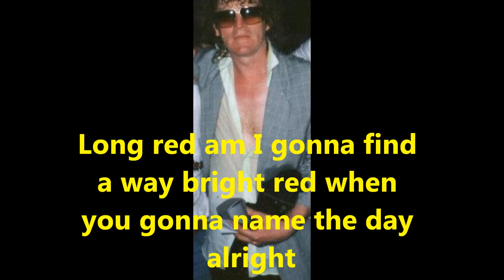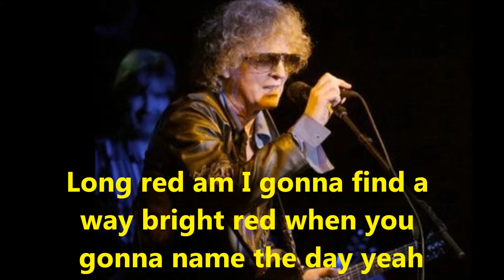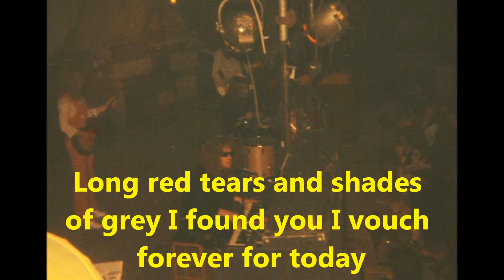17 Mott The Hoople Long Red with lyrics